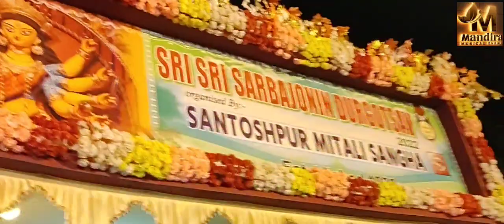Deva Shree Ganesha💕💕 || Amit Biswas Live🎤🎤 || যেকোনো অনুষ্ঠানের জন্য সরাসরি যোগাযোগ☎️8777206316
Event Management : Mandira Musical Event...
Live Singing : Amit Biswas🎤🎤
Song : Deva Shree Ganesha
পরিচালনায় : দত্তপুকুর সন্তোষপুর মিতালী সংঘ
Song Title : Deva Shree Ganesha
 Movie : Agneepath (2012)
 Singer : Ajay Gogavale
Lyrics : Amitabh Bhattacharya
Music Label : Sony Music India
যেকোনো রকম অনুষ্ঠানের জন্য যোগাযোগ Deep Chakraborty : ☎️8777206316